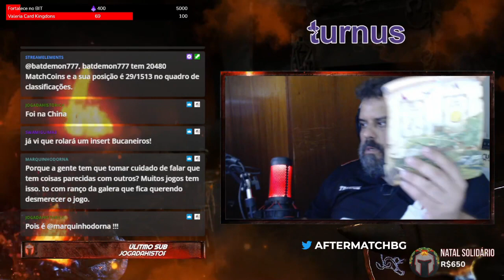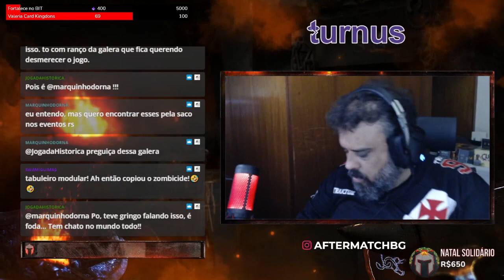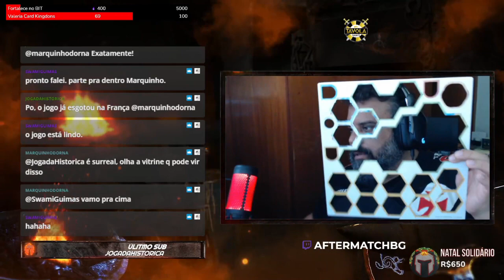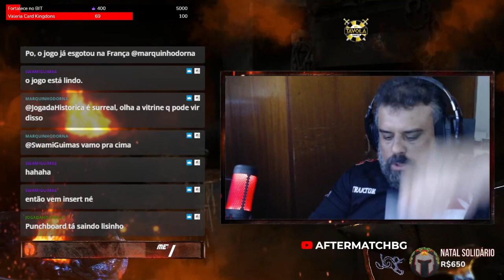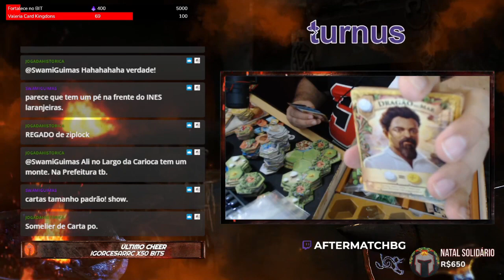Brazil: Imperial - Unboxing - After Match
Além de conferir os componentes, eu falo um pouca da minha relação com esse jogo que eu vi nascer lá em 2017. Confere ae!